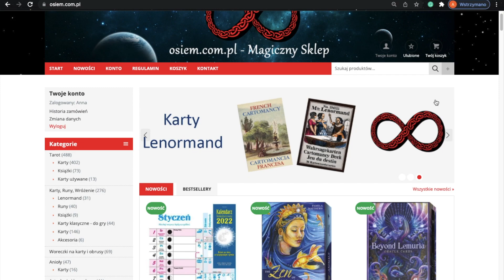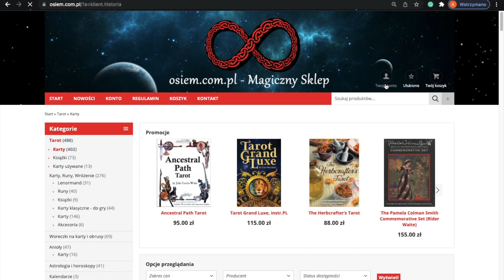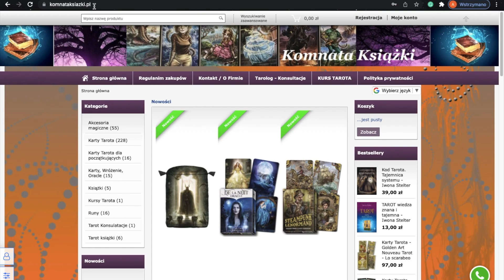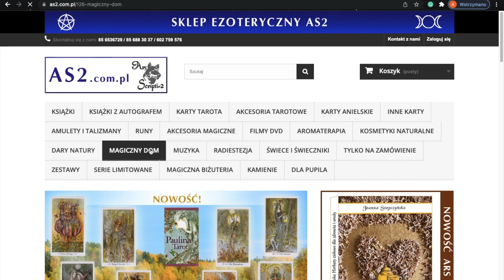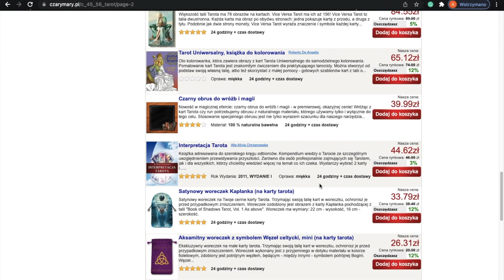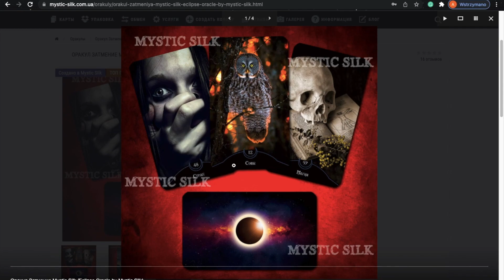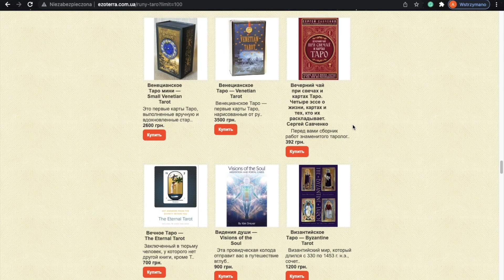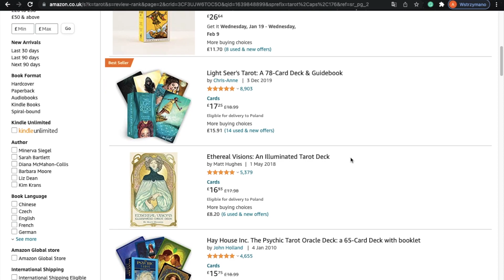Где я приобретаю колоды таро и оракулов? Эзотерические магазины и торговые площадки.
✨ Обзор магазинов и торговых площадок, где можно приобрести таро, оракулы, книги по магии и другие необходимые вещи для практика. Ниже находятся ссылки на магазины, это не только крупные международные торговые платформы как Amazon, Bookdepository, Etsy, но и местные эзотерические магазины ✨
Магазины:
Amazon (Польша)
Amazon (Германия)
Amazon (Британия)
Amazon (Американский)

⏱ Тайм-коды:
00:00 - Болталка
01:20 - Osiem.com.pl
08:21 - Комната Книги
11:07 - Магазин Хшановской
13:27 - Czary Mary
17:26 - Mystic Silk
19:38 - Pentagram
19:43 - Ezoterra
22:07 - Bookdepository
22:37 - Etsy
23:54- Amazon
24:34- Заключение

❗️Канал не спонсирован, а мое мнение - независимое и субъективное. Моя цель - помочь Вам определиться с той или иной колодой.

Разговариваю на польском🇵🇱, русском🇷🇺, украинском🇺🇦 и английском🇬🇧